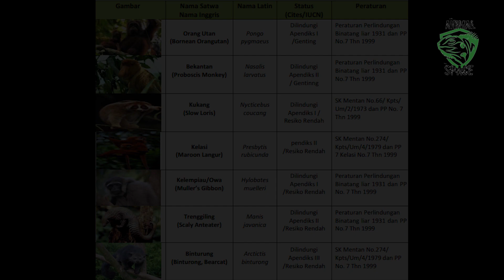Gawat! Cap "Punah" Harimau Jawa Dianggap Bikin Pemburu Semakin Merajalela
Cap "Punah" Harimau Jawa Dianggap Bikin Pemburu Semakin Merajalela

"Klaim punah itu menurut saya malah membuat para pemburu bebas membunuh harimau Jawa. Ini karena mereka berpikir, apa dasar hukumnya melarang berburu harimau Jawa?" kata Didik.